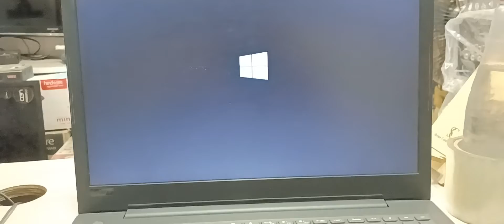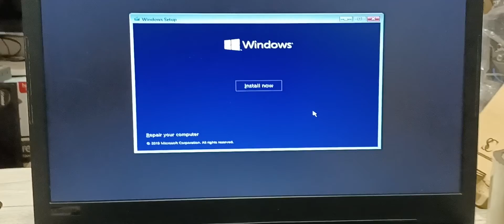Windows boot error